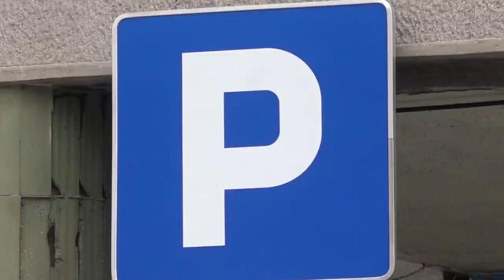KAKO ĆE UBUDUĆE FUNKCIONISATI PARKINZI OKO STAMBENIH ZGRADA